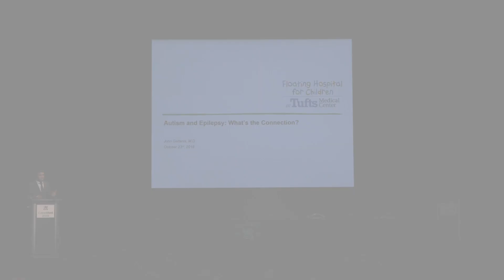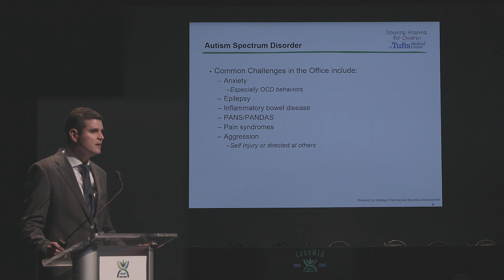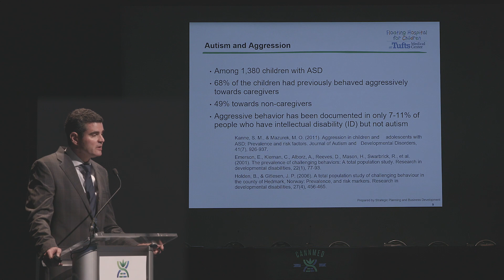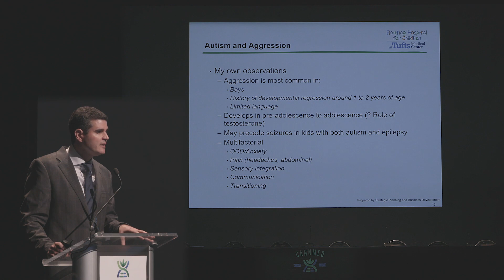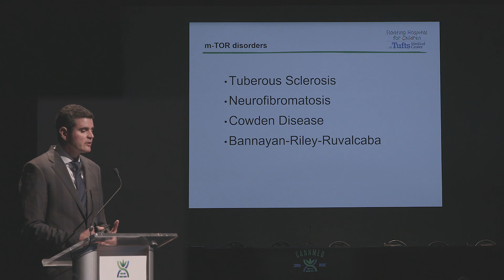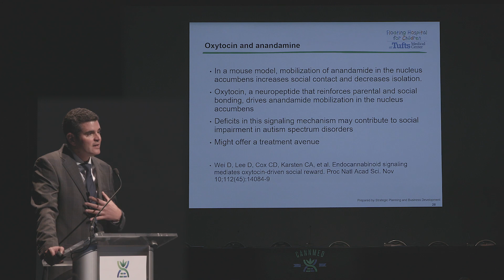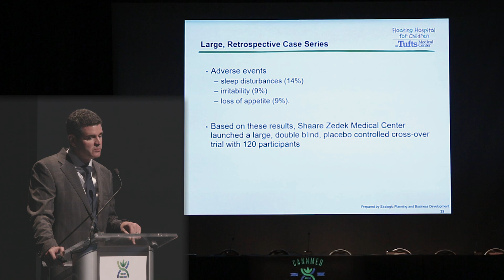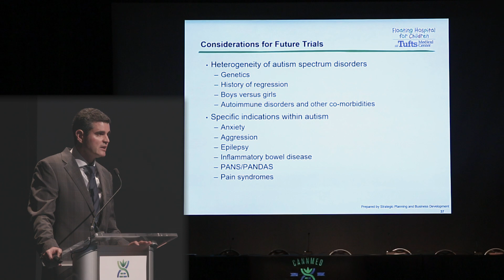Autism and Epilepsy: What is the Connection? - John Gaitanis, MD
Dr. Gaitanis, a graduate of Brown Medical School, completed his neurology training at Children’s Hospital Boston. He went on to finish an epilepsy fellowship at Beth Israel Deaconess Medical Center before returning to Children’s Hospital Boston to join their epilepsy staff. While there, he co-founded the Comprehensive Brain Malformation Program, helping bridge clinical and basic science knowledge of these conditions. In 2004, Dr. Gaitanis returned to Brown Medical School and Hasbro Children’s Hospital where he served as the director of pediatric epilepsy. He aided in the development of ketogenic diet and epilepsy surgery programs at Brown, providing comprehensive epilepsy care for children in Rhode Island. He now serves as the Director of Child Neurology at Tufts Medical Center/Floating Hospital for Children. Apart from his clinical duties, Dr. Gaitanis serves as the Chairperson of the Matthew Siravo Memorial Foundation’s Scientific Advisory Board, a non-profit organization dedicated to improving epilepsy advocacy and education. Dr. Gaitanis’ research is aimed at improving the sensitivity of EEG through digital signal processing. He has also published original articles and book chapters on status epilepticus, cortical malformations, and epilepsy in infancy and childhood.